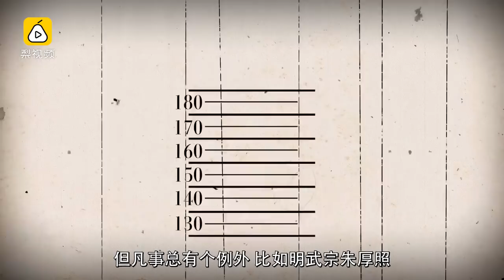这个皇帝名声臭，但没人比他更有趣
明武宗朱厚照在史书中名声臭破天际，但却具备古今帝王最独特的气质：有趣。到底是怎么个有趣法？本期动历史告诉你真相。